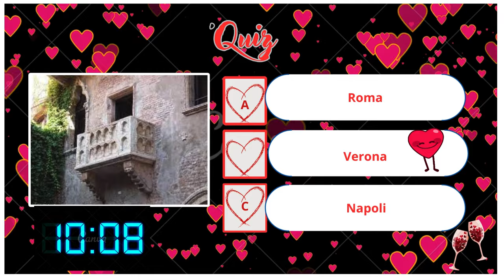Quiz D'amore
Quiz sull'amore da indovinare e scrivere nei commenti la risposta esatta e fare tante iscrizioni al mio canale cliccando sulla campanellina e fare visualizzazioni